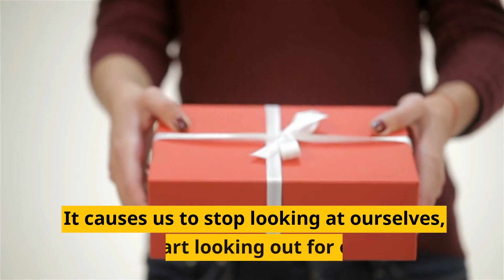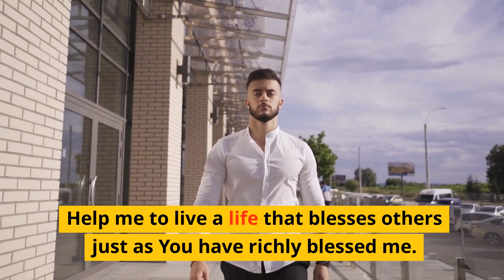Prayer for a generous heart